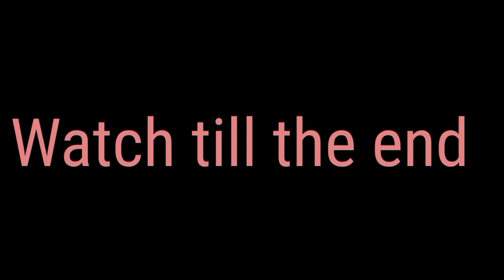Besan Chilla With Paneer Filling |Perfect Recipe | Easy Snacks